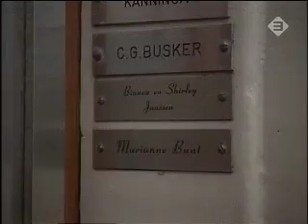Theo en Thea - Nachtmerries (deel 1)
"En? Zijn jullie er al achter gekomen wat we uitgebeeld hebben, deze week?"